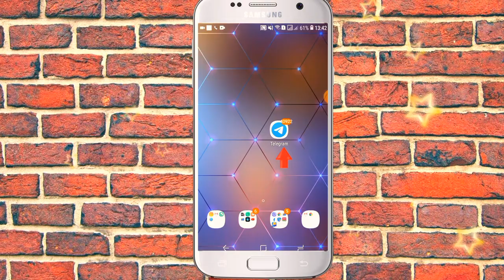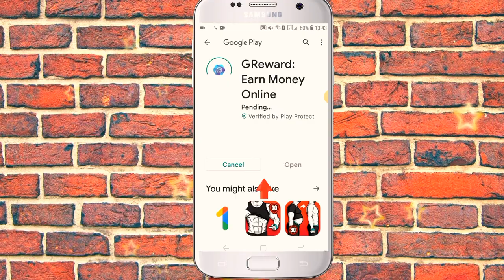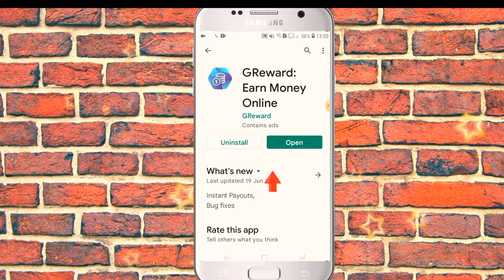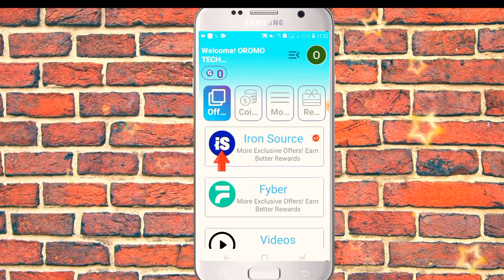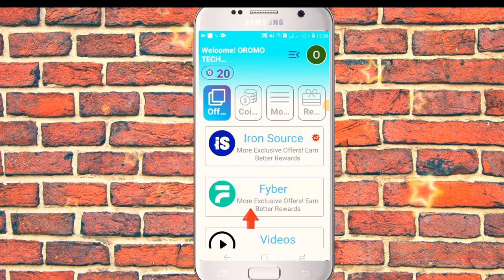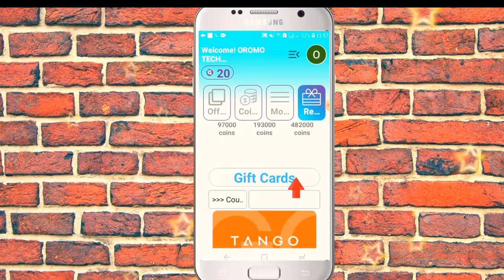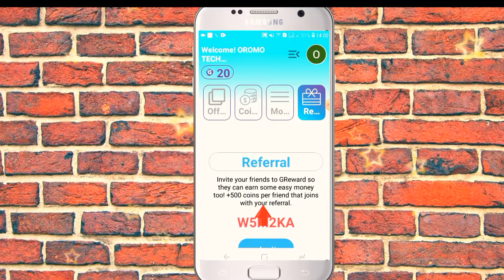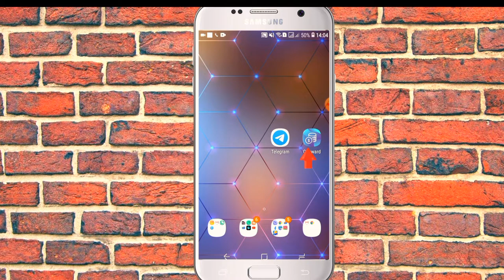Hojii Online Qarshii Karaa PayPal Fi Kardii Mobaayilaan Isiniif Kafalu | Earn Money Online | GReward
Enter Code👉👉W5M2KA

Hojii Online Karaa PayPal Fi Kardii Mobaayilaa n Isiniif Kafaluu | Earn Money Online | GReward |

Youtube tutorials
Useful Applications
Photo editing
Video editing
Online business
Online marketing